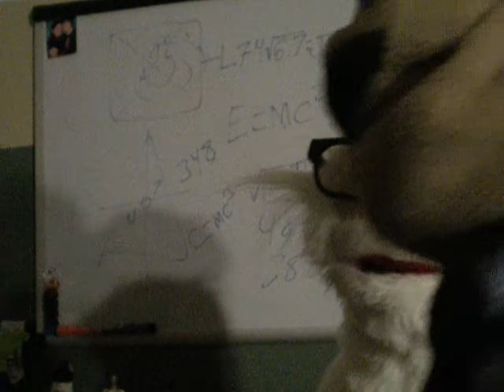part two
episode two code names butter toast